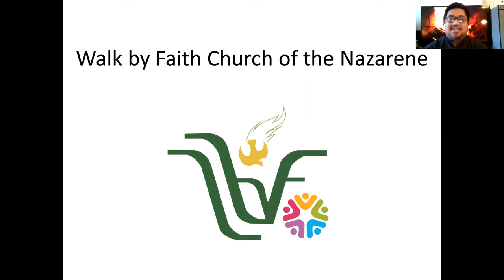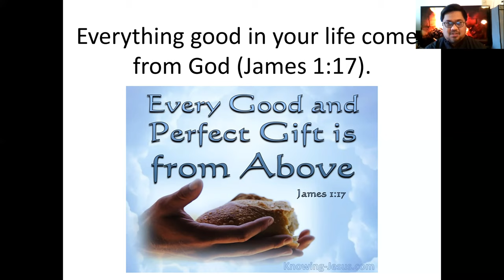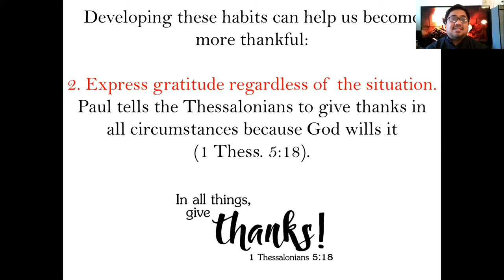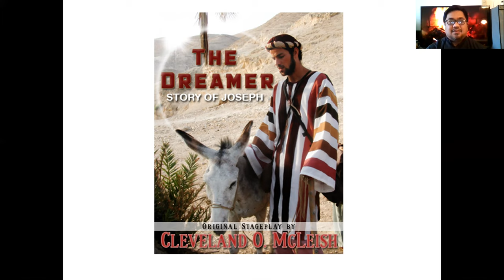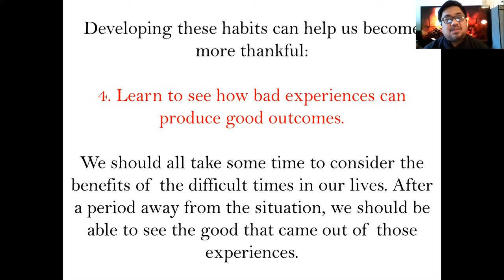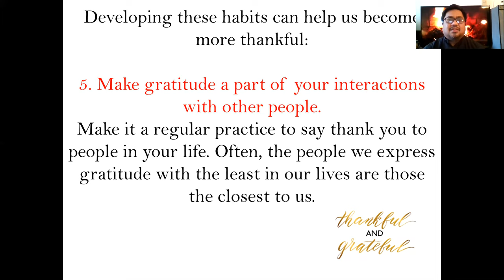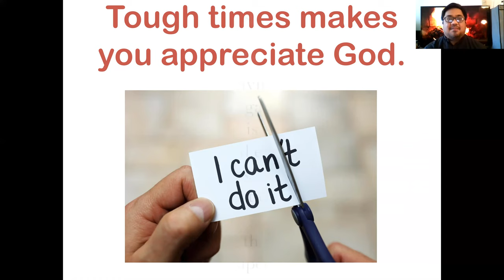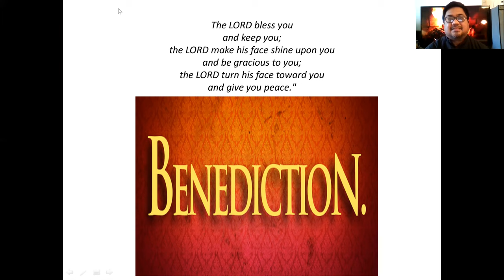An Attitude of Gratitude